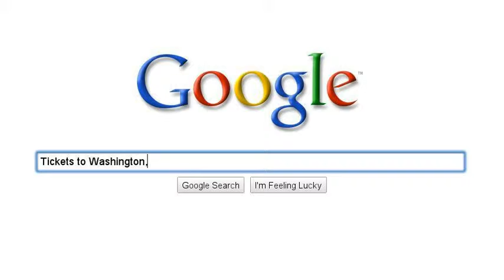To Enter an Art Show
The story of an endeavor to win the Congressional Art Show.